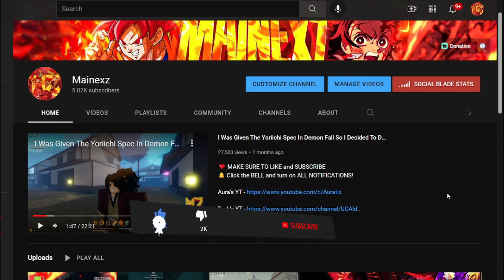Can Demon Fall Still Be A Good Demon Slayer Game?